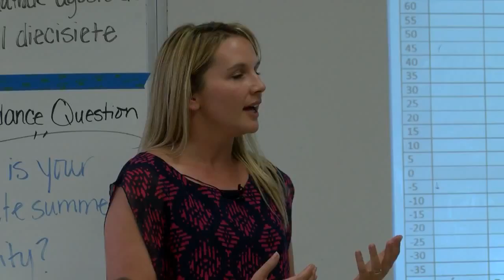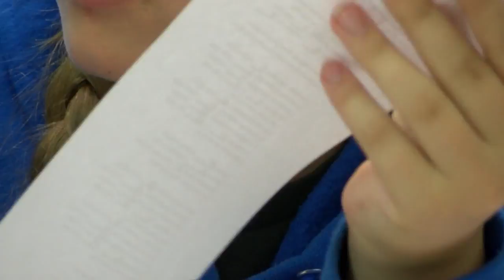Belen High School Students need help to go to space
Belen high school need funds to send experiment to space - Source